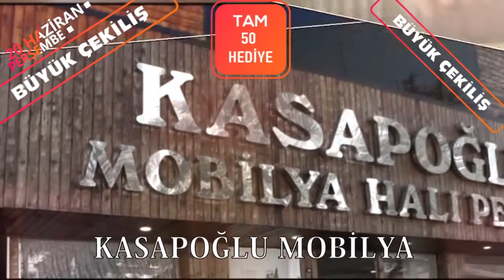BAYRAMDA ENGELSİZ ULAŞIM